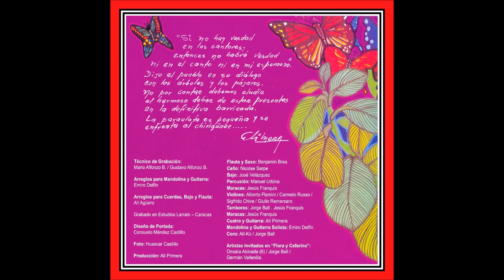[Álbum] Ali Primera - Cuando Nombró la Poesía (1977)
A1  Cuando Nombro La Poesía
A2  Paraguanera
A3  Zapatos De Mi Conciencia
A4  Frutal Del Amor
A5  Panfleto De Una Sola Nota
B1  Flora Y Ceferino
B2  Es De Noche
B3  Borincana
B4  La Soga